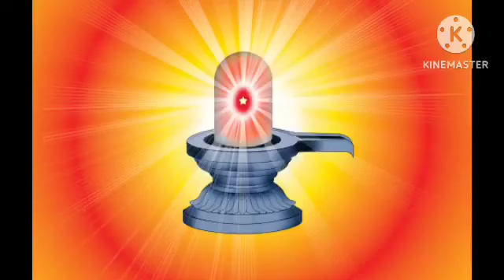06, Febuary 2023 | आज की मुरली | aaj ki murli brahma kumaris | bk murli live today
06, Febuary  2023
bk murli live today
Om Shanti mur
hindi murli today
आज की बाबा की मुरली
murli today